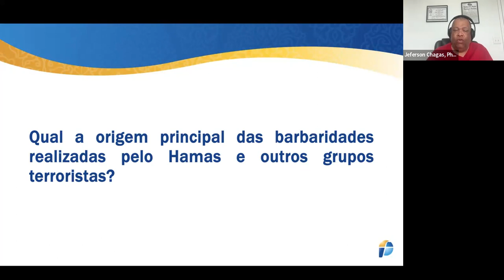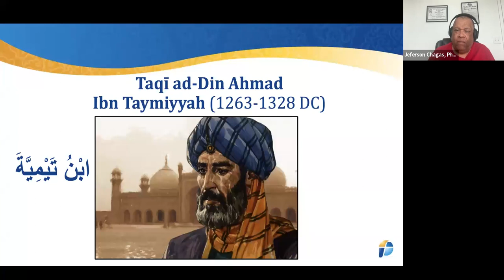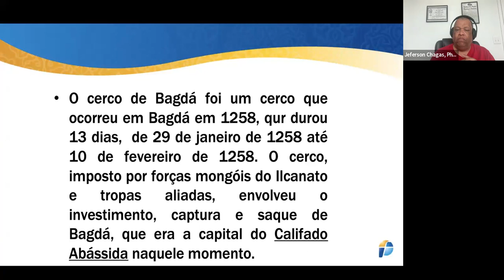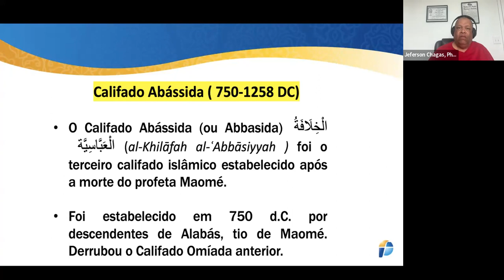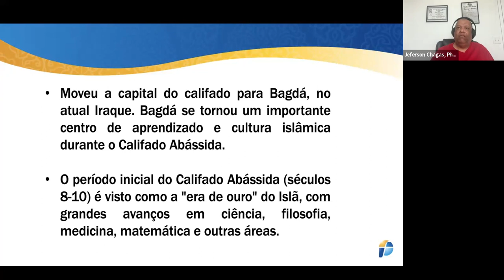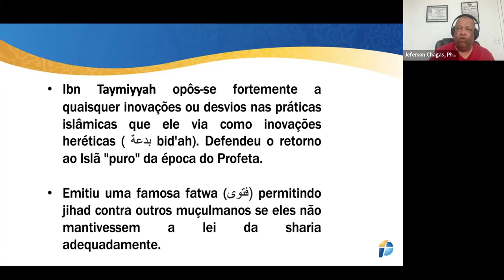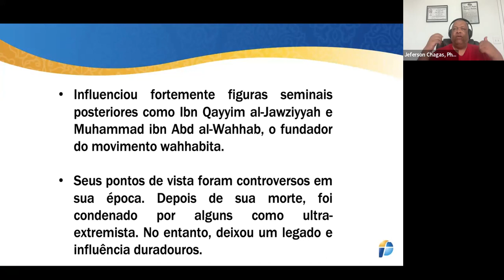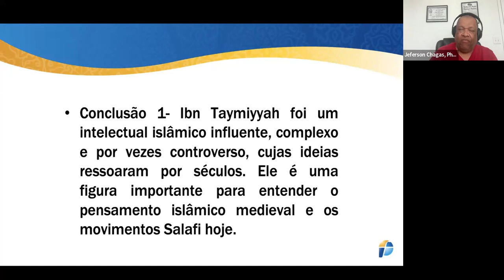Hamas - Entenda a ideologia do movimento - Parte 5 - Jeferson Chagas, Ph.D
Entenda a ideologia do movimento Hamas - Movimento de Resistência Islâmica - Jeferson Chagas, Ph.D. - Parte 5